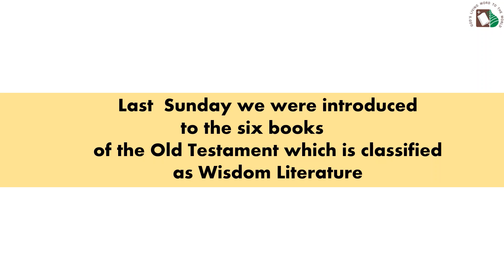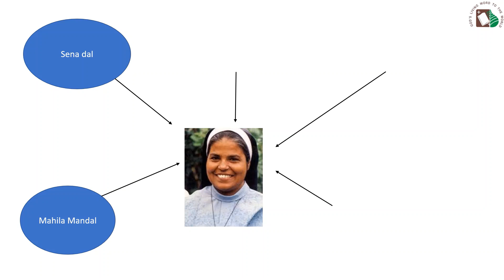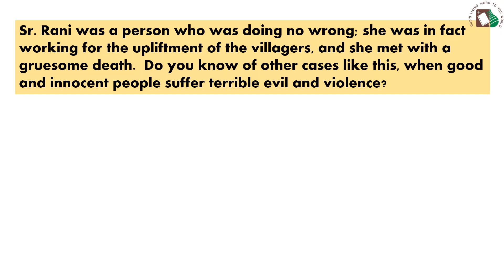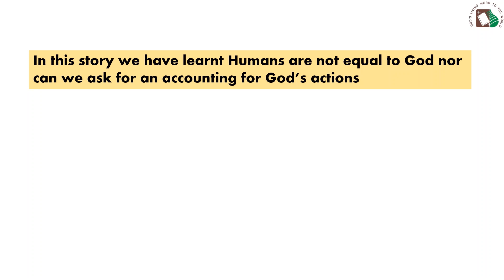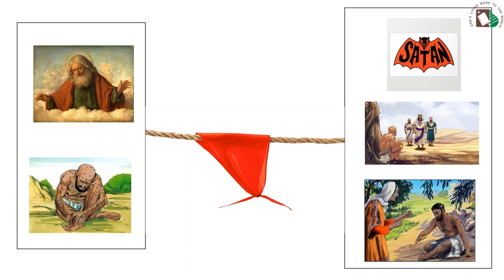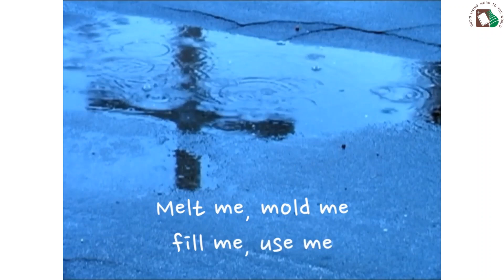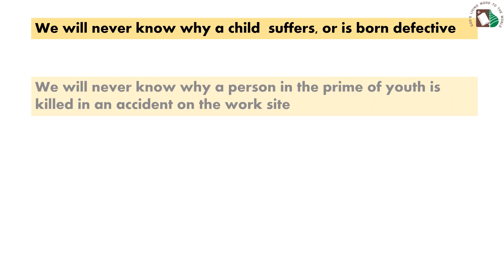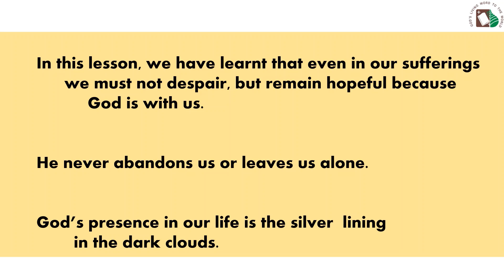Std 7&8 - Lesson 2 - Final Term - JOB | January 16, 2022 | DCC